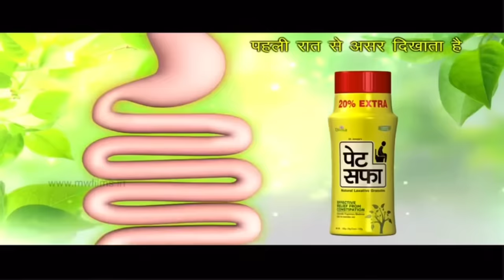Khushi ko Pehli baar Lekar gye NEPAL || Going Nepal with family || Priya jeet vlogs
ABOUT THIS VIDEO :- Khushi ko Pehli baar Lekar gye NEPAL || Going Nepal with family || Priya jeet vlogs

Car table
My Protien
My Oats
Baby bagpack
Nepali Noodles
My Shoes

thakur family
viral vlogs
daily vlogger
new born baby daily routine
making reels
behind the scenes
priya ke mayke wale wapis chale gye
priya start crying
jija sali vlogs
mom dad going to nepal
neeraj khushi going nepal
khushi going nepal for the first time
priya got jealouse
shopping for sali
rabbit house
making house